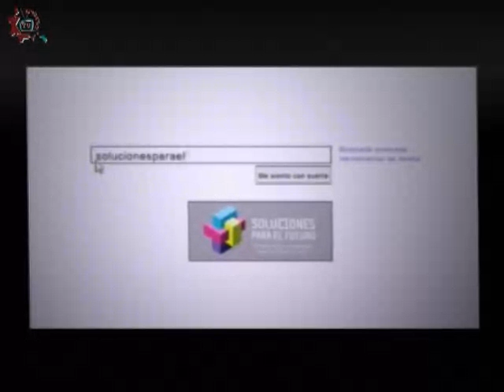20150521-CE1415/Estamos platicando de/EST 42 - Movimiento armado y la caída del régimen porfirista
Estamos platicando de. Movimiento armado y la caída del régimen porfirista.  Invitados: Andrea , Itzel, Investigador Carlos Betancourt. Conduce: Mario Alberto. Fecha de emisión: 21 de mayo de 2015. Este y otros programas los puedes ver Producciones con fines educativos para secundarias técnicas en el Distrito Federal, México.